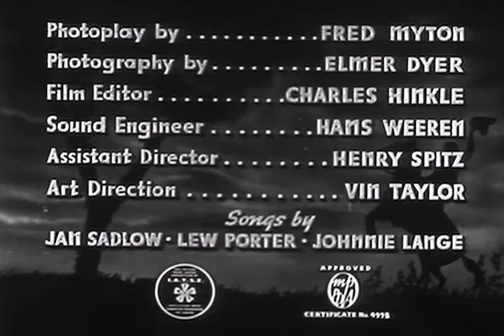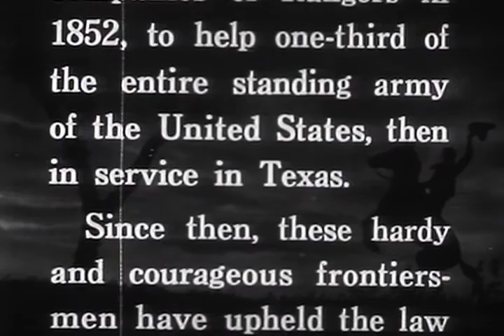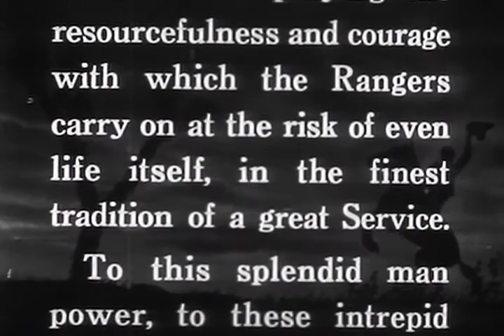Code Of The Fearless (1939) | Full Movie | Fred Scott | Claire Rochelle | John Merton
Watch Code Of The Fearless (1939) Full Movie on The Lone Star Channel

When it appears that Fred Jamison is a member of Red's gang, he is kicked out of the Rangers. But it's just a plot between Fred and the Ranger Captain. Fred then gets into Red's gang and makes plans that will enable the Rangers to bring them all in. But his message to the Captain is intercepted and the hoax revealed.

Director: Raymond K. Johnson
Writer: Fred Myton (story and screenplay)
Stars: Fred Scott, Claire Rochelle, John Merton